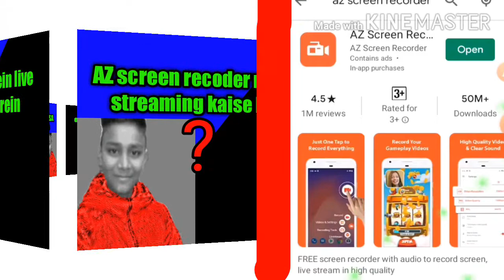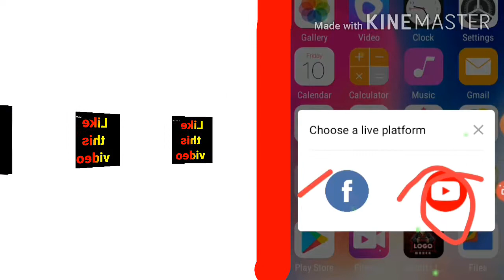Az screen recoder mein live streaming kaise karein. 1k subscribe nahi ho to kaise live streaming.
Az screen recoder mein live streaming kaise karein. Az screen recoder mein live streaming kaise karein.